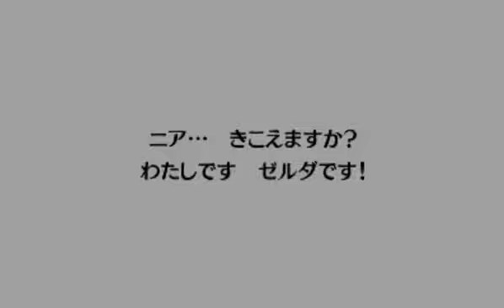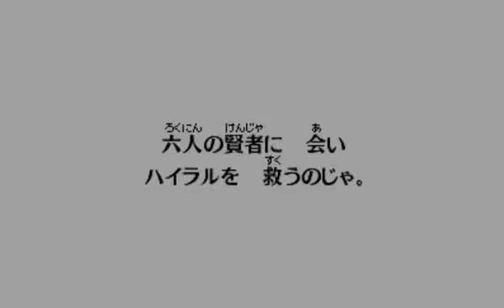［実況無し］ゼルダの伝説-時のオカリナ The Legend Of Zelda OoT PART:07 マスターソード・フックショット取得